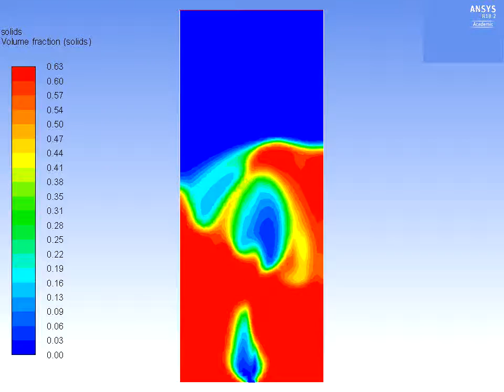Flat-base spotted fluidized bed